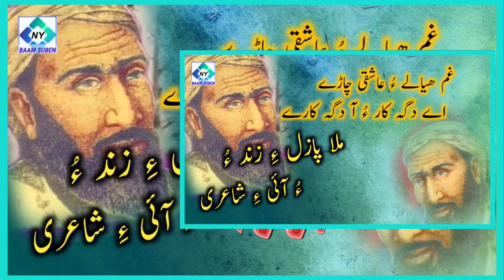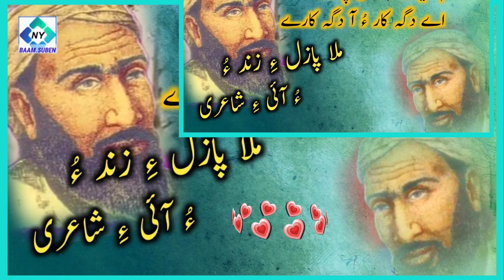مُلا پازل ءِ زند ءُ آئی ءِ شاعری ! شہلچہ کار ملاپازل mulla fazul zind o izm بلوچی مراگش بام شُبین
ملا پازل 1200 ہجری ءٙ ودی بیتگ اے ھبر چہ بازیں پٹ ءُ پول ءٙ رند گیشینگ بیتگ بلوچاں وتی زند پہ پہوالی گوازینتگ پمشکہ کس ءٙ وتی زھگانی ودی بئیگ ءِ سال ءُ سن  نبشتہ نہ کتگ اٙنت ، بس ہمینچو گشتگ اِش کہ شیران چہ میران دو سال کستر اِنت یا سمو مزنیں بشّ ءِ سال ءٙ ودی بیتگ

Title : mulla fazul e zind o aai a shaery .
Voice : nisar yousuf .
Presented by balochi maragish baam shuben .